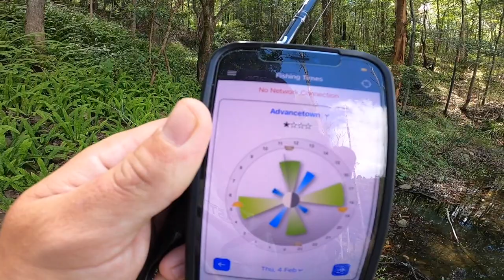Hinze dam Saratoga fishing with a bite time APP. (TFT Pt.5)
Saratoga are a very weird and unpredictable species of fish which can make them hard to catch or crack a pattern with after having one in a tank for almost a year I learnt that pretty quickly, so after having plenty of fishes sessions I turned to technology to help, using a fishing app on my phone I went down fishing the bite times and this is the result